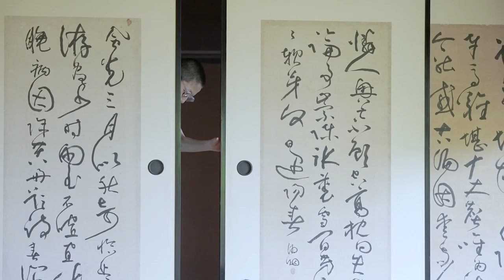suton-T SHORT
tamaki niimeは日々 新化しています。
最新情報はLINEから。